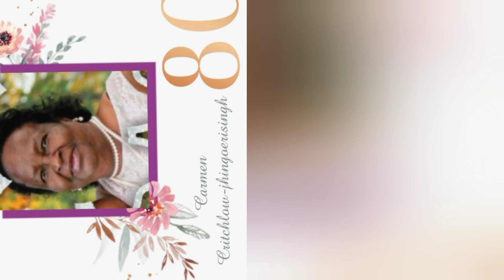80e Jaar Oma Carmen